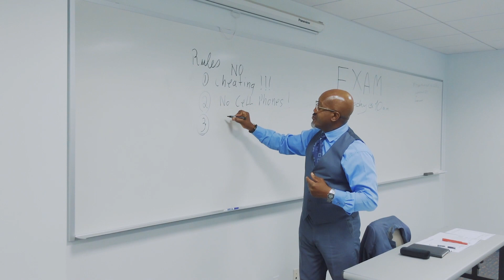arbre de la vie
Piliers de la clémence et de la rigueur
29 septembre 2023
Étudiez les deux piliers de l'Arbre de la Vie : la clémence et la rigueur...* Pour réussir et être utile, un pédagogue doit savoir travailler avec les deux : tantôt avec l'indulgence, tantôt avec la sévérité. Un Maître doit être capable de manifester beaucoup d'amour et de tendresse, mais pour le progrès et l'avancement de ses disciples, il faut aussi qu'il sache se montrer sévère. Et si les disciples n'acceptent pas cette sévérité, c'est qu'ils n'ont rien à faire dans une École initiatique. Un Maître a besoin d'ouvriers pour le Ciel, et s'ils n'ont que le souci de leur petite personnalité, s'ils sont toujours vexés, ils sont inutiles. Les vrais disciples doivent laisser leur personnalité de côté et se montrer tout esprit, toute intelligence. Alors là, leur Maître peut compter sur eux pour le travail divin.